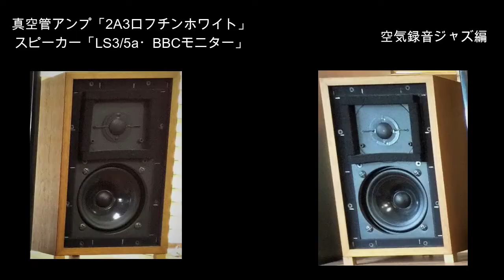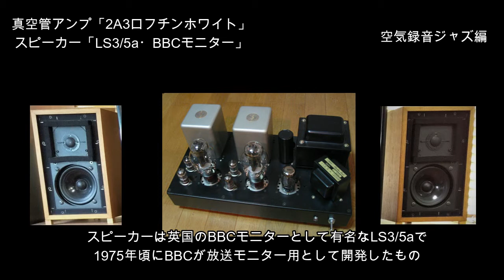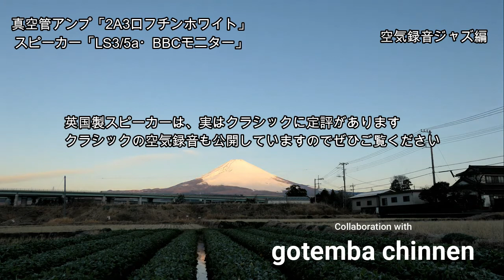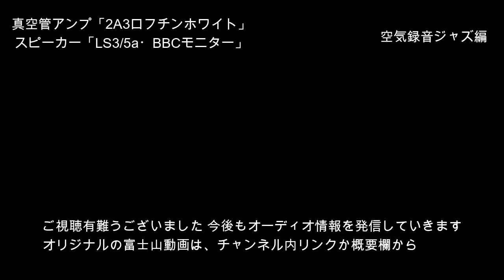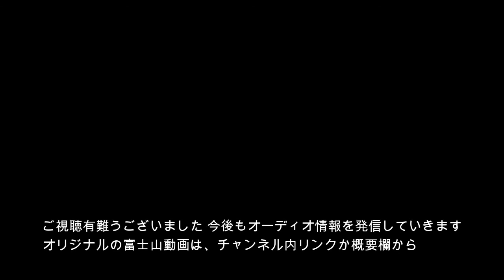自作真空管アンプ2A3シングルでLS3/5aを鳴らす。ジャズ編空気録音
特注の高性能マイクを使うことで、録音音質も向上してきたので、今回は、以前自作した直熱管の2A3シングル（ロフチンホワイト）で、英国BBCモニターのLS3/5aを鳴らしてみました！
2A3シングルは、出力2.5Wと比較的小出力で、能率の低いLS3/5aではミスマッチと思いがちですが、LS3/5aは例外的に、小出力真空管アンプとも相性が良いと思っています。

‹富士山動画提供›
gotemba chinnenさん

‹システム概要›（通常サブシステムとして使用）
Amazon Fire Stick（DLNAアプリ）›SONYのTV›DENONのAVアンプ›2A3ロフチンホワイト› LS3 / 5a

DA JAZZ BLUES、BENGO LATINO、COUNTRY BLUES